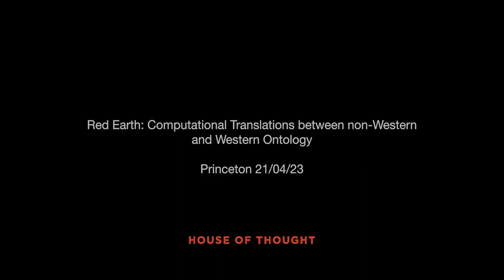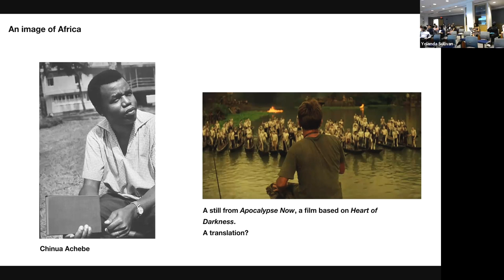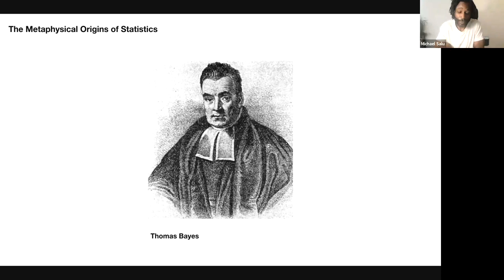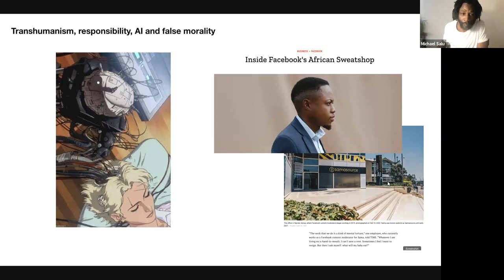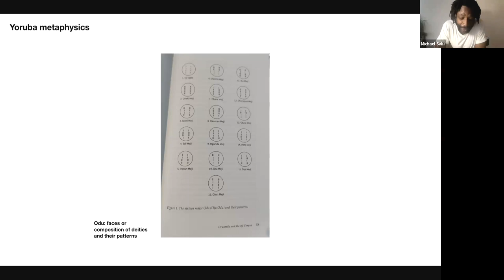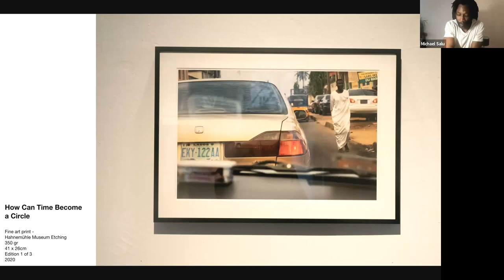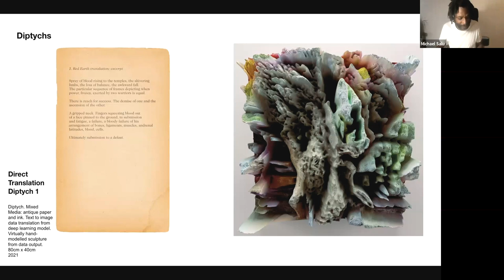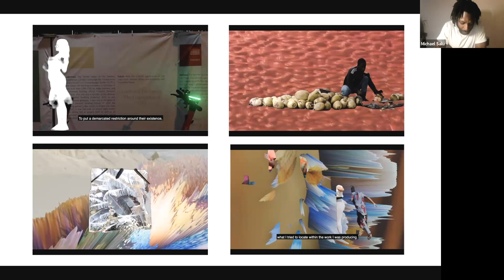Red Earth: Computational Translations between non-Western and Western Ontology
Red Earth is an ongoing artistic, interdisciplinary study by Michael Salu, centred on prose reflections and machine translation, drawing attention to the precarious status of non-western cultural heritage, knowledge systems and practices in the increasingly dominant Western systems of data, virtual architectures and AI technologies. This research asks how alternative cosmologies can be better represented within virtual architectures powered by AI innovation.

This talk, an overview of the study,  was given at Princeton University in April 2023. Many thanks to Srinivas Bangalore at Princeton for the invitation.

Michael Salu's book, RED EARTH, is forthcoming from Calamari Archive (Press) on October 1.